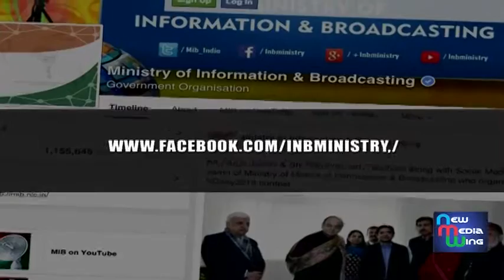Shri Arun Jaitley & Shri Rajyavardhan Rathore with winners of Social Media contests